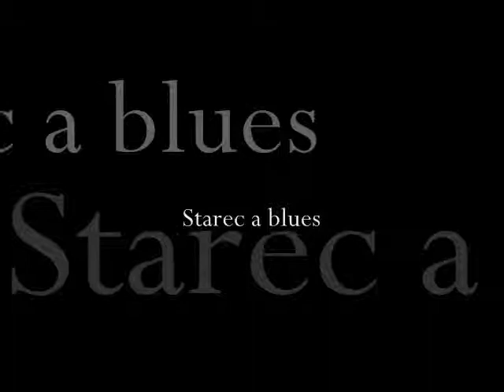Starec a blues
Zdeněk Kratochvíl
Antológia Slovenský Retro Hudby / Slovak Retro Music Anthology, (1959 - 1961), Volume 9

Buylinks

Tracklist

 1   Pieseň o Uršuli Jozef Kuchár
 2   Rojčivé sn Zdeněk Kratochví
 3   Najkrajšia spomienka Gabriela Hermélyová
 4   Skryl sa mesiac za obláčik Melánia Olláryová
 5   Múdrejší ustúpi Zdeněk Kratochvíl
 6   V rytme kolies Gabriela Hermélyová
 7   V neskorých hodinách Gabriela Hermélyová
 8   Zemeguľa Zuzka Lonská, Zdeněk Kratochvíl
 9   Spýtaj sa ma ráno Bea Littmanova
 10   Don Juan Zuzka Lonská
 11   Na konečnej stanici Gabriela Hermélyová
 12   Jazva na topoli Zdeněk Kratochvíl
 13   Baránok Gabriela Hermélyová
 14   Jeden z dvoch Gabriela Hermélyová
 15   Ples v lese Zuzka Lonská
 16   Havana Zuzka Lonská, Zdeněk Kratochvíl
 17   Enciány Jozef Kuchár
 18   Môj ideál Gabriela Hermélyová
 19   Modrý orgován Miloš Marko
 20   Pesnička z predmestia Melánia Olláryová
 21   Kmotrovská polka Melánia Olláryová, Zdeněk Kratochvíl
 22   Je to maličkosť Gabriela Hermélyová
 23   Starec a blues Zdeněk Kratochvíl